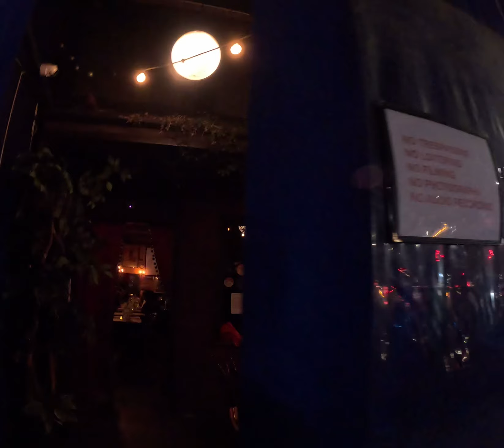Will La Poubelle Ever Close? 🐿️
$ZacharyObama